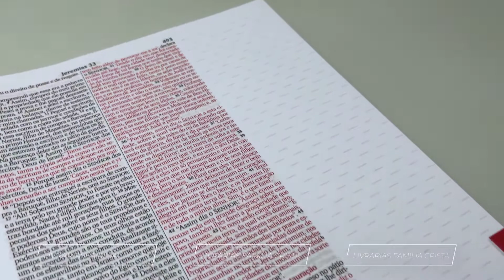Kit Bíblia NVI Com Espaço Para Anotações Jardim Secreto + Guia Bíblico com Abas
Especificação do produto:

Paginas: 871
Formato: 21 x 24 cm
Editora: Produto Exclusivo
Versão: NVI - Nova Versão Internacional
Idioma: Português